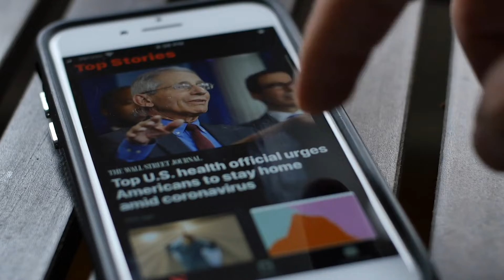Healthy Coping Tips - We've got YOU Covered for COVID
During this time of COVID-19 it's perhaps more important than ever to focus on taking care of ourselves. This video has some ideas you may find helpful to get started.

At the Kidney Foundation, the health and safety of our kidney community is our top priority.

Also, BC Renal has a COVID-19 page with important information (in English, Chinese and Punjabi) related to clinical care for hemodialysis, peritoneal dialysis, home hemodialysis and kidney care (non-dialysis) patients in BC. Check it out